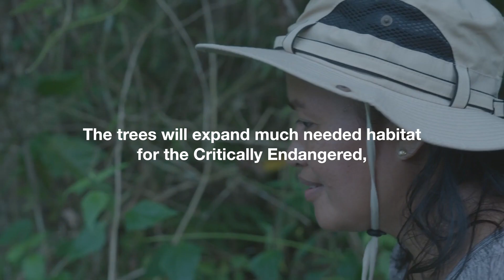Protecting critically endangered species in the Philippines | One Print. One Tree.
Did you know that for every print order placed through Canva we commit to planting a tree? This is our One Print. One Tree. program.

As part of this program, we’ve partnered with the Philippine Eagle Foundation and the Mabuwaya Foundation to protect the critically endangered Philippines Eagle and Philippines Crocodile.
The crocodile is the rarest crocodile species in the world and among the rarest species in the world in general; at one point was thought to be extinct. Our planting project provides an additional critical habitat buffer and serves as an investment in the community that helps spur local support for the ongoing conservation of the Philippines Crocodile.

Whilst, the Philippine Eagle — the national bird of the Philippines — is one of the rarest eagles in the world. It is a giant bird of prey that’s listed as critically endangered by the International Union for Conservation of Nature (IUCN), with an estimated number of only 400 pairs left in the wild.
We’re committed to ensuring both their survival, the biodiversity it represents, and the sustainable use of our forest resources for future generations to enjoy through our One Print. One Tree program.

Learn more about our One Print.